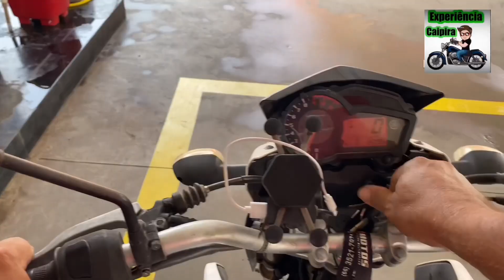Melhores momentos do arrancadão/@experienciacaipira